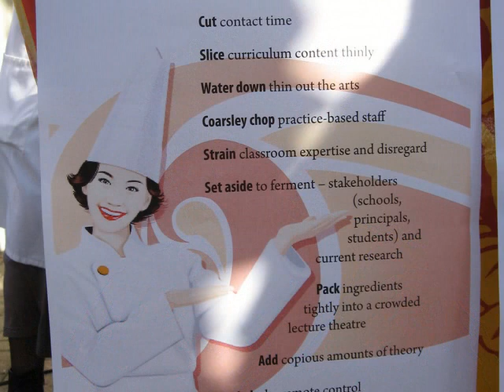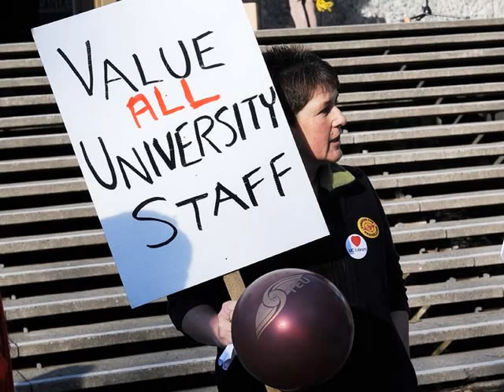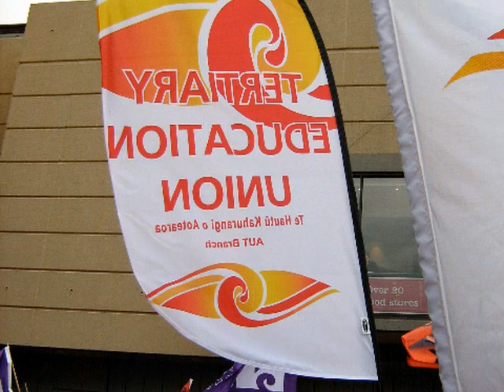TEU 2010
photos from the last year